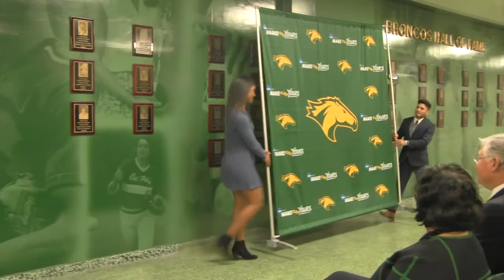2015-16 Cal Poly Pomona Broncos Highlights